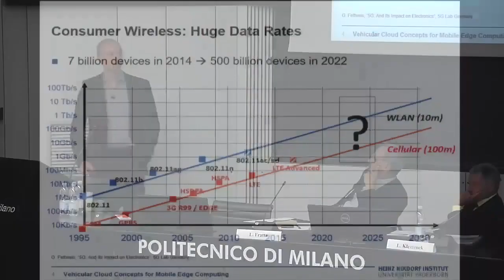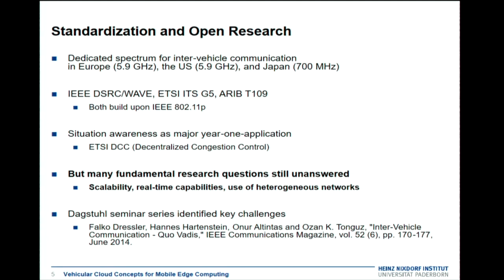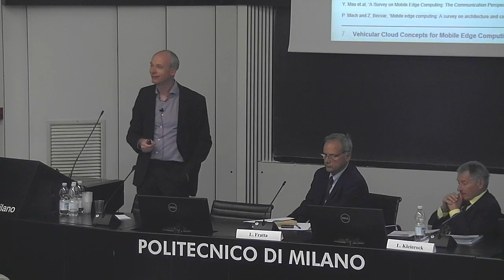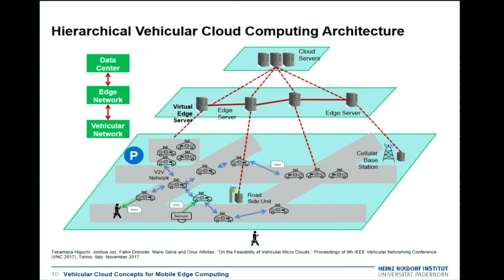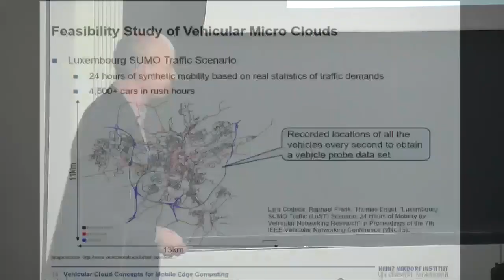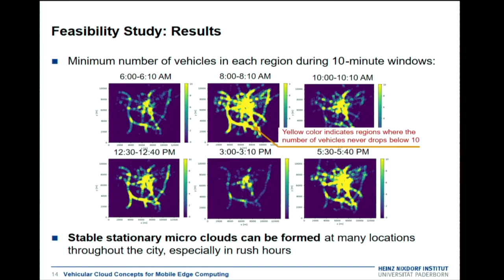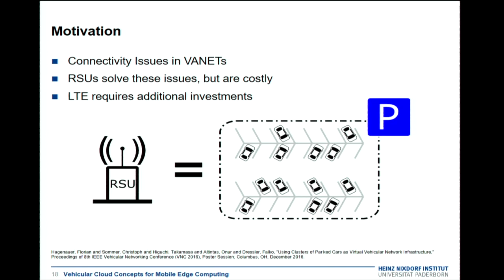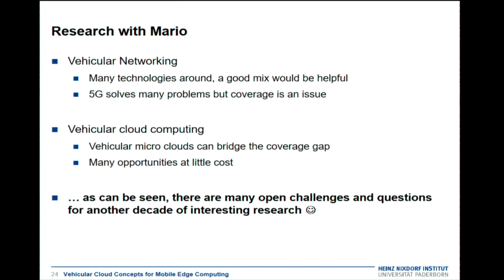Vehicular Cloud Concepts for Mobile Edge Computing (F. Dressler)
Networking Research Topics: Past, Present and Future inspired by Mario Gerla.
The event aims to celebrate Mario Gerla.
Throughout his long academic and scientific career, which began at Politecnico di Milano in 1966, Professor Gerla promoted many initiatives in the field of Telecommunications, and in Networking (Internet) in particular. A tireless teacher (more than 100 PhD students), author of more than 1000 published articles, active participant in the international research community, and avid organizer of conferences and research projects, Mario was not only an excellent Professor, but also a dear friend to many in the telecommunication international scientific community.
The excellent speakers in the program share their expertise, wisdom, and vision on cutting edge research directions in communications networks and contribute to an event in which Mario would have been proud to participate.